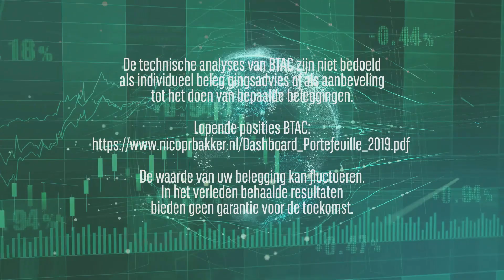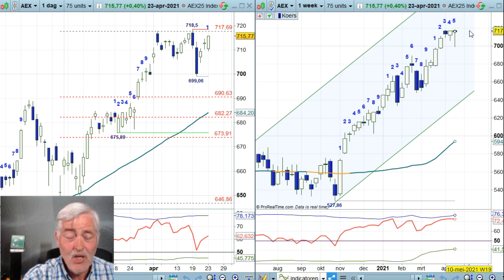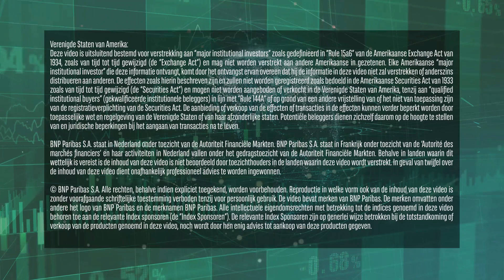AEX week 16 2021 - Bulls houden stand...